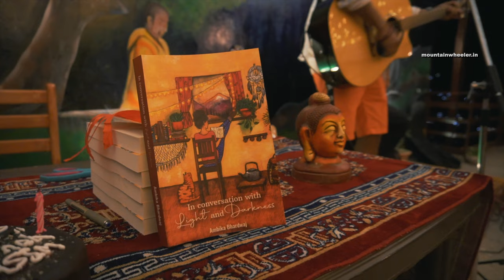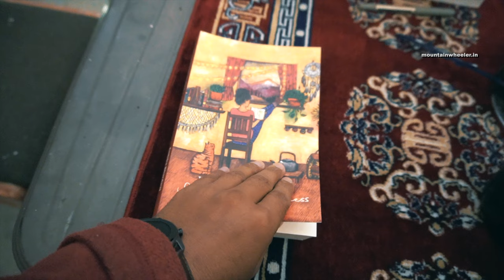Old Manali Vlog 9 - Finally I met Ambika (Daastan-e-Musafir) | Book Launch Event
It was another day in Old Manali, I stayed there for a month and explored nearby places and stay options in under budget.

I met Ambika there who is a writer and staying there for years now. She launched her first book "In conversation with Light and Darkness".
You can buy this book from Amazon